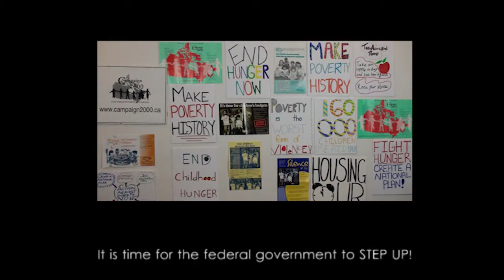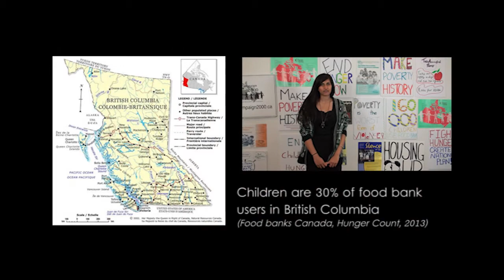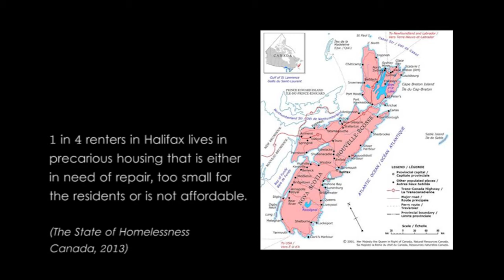Campaign 2000 End Child Poverty Now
A Campaign 2000 short video about child and family poverty in Canada. The video was released on December 10, 2013 to mark UN General Assembly's Human Rights Day.
Canada has a long way to go to protecting children's rights. In Canada, 967,000 children live in poverty. 1.1 million children experience food insecurity. At least 22,000 children are homeless. Poverty among Indigenous, racialized, immigrant and disabled children is disproportionately high.
Take action against child and family poverty on this Human Rights Day.

Campaign 2000 is a non-partisan, cross-Canada coalition of over 120 national, provincial and community organizations, committed to working together to end child and family poverty in Canada. For a complete list of partner organizations,
• Make Poverty History: